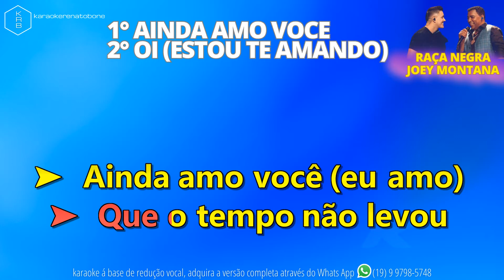AINDA AMO VOCE + OI (ESTOU TE AMANDO) - RAÇA NEGRA & JOEY MONTANA - PLAYBACK DEMONSTRAÇÃO